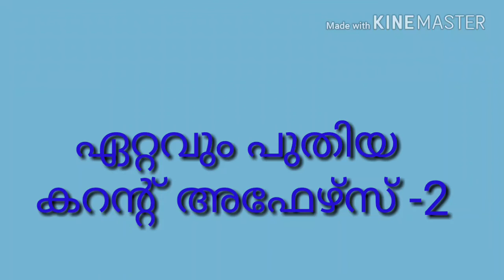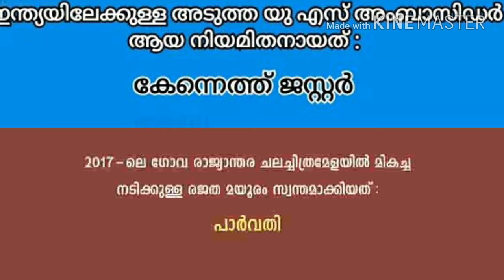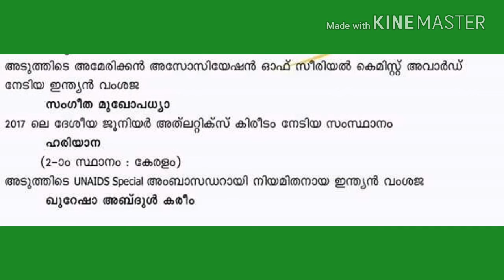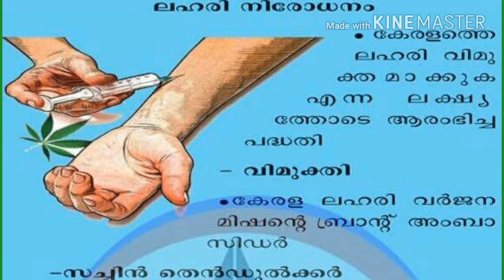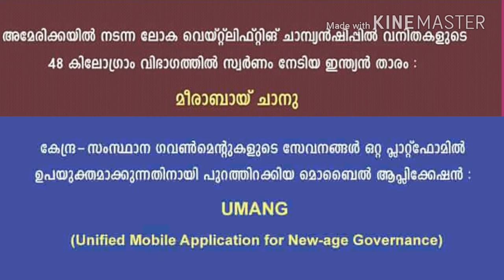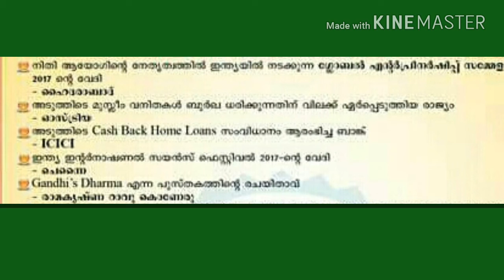LATEST CURRENT AFFAIRS//22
Current Affairs ( 5 videos)watch and share all  these 5 videos

Current affairs ssc upsc railway group d  kerala psc